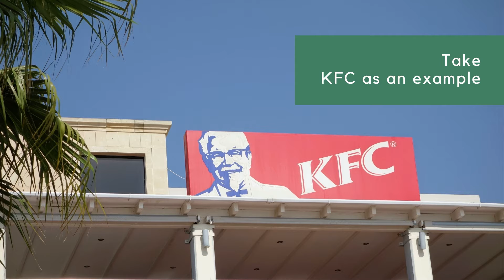Alternative protein for meat industry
After KFC partnering with 3D Bioprinting Solutions, meat industry is now a step closer to becoming more sustainable.